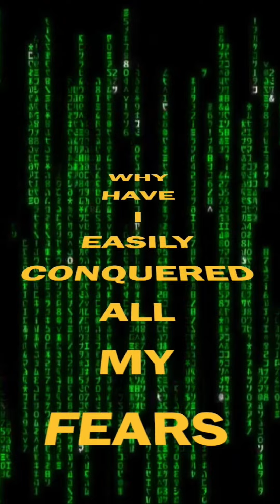Easy Confidence 💃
▶️  Like & Play Continually in Background for Best Results to Reprogram Your Subconscious Mind

▶️ All content on this channel is original work unless otherwise stated and reserves the right to not be downloaded for any public or private use other than by channel author.